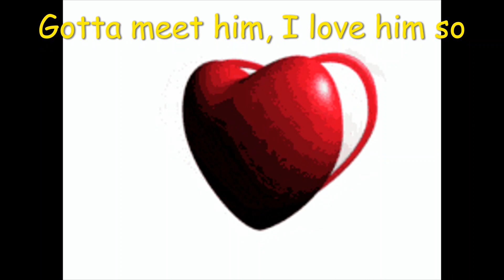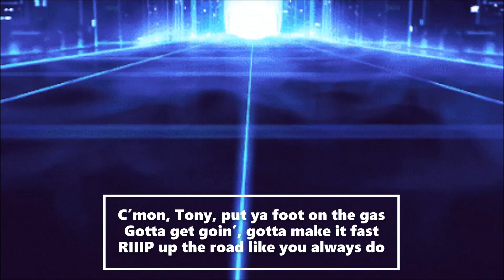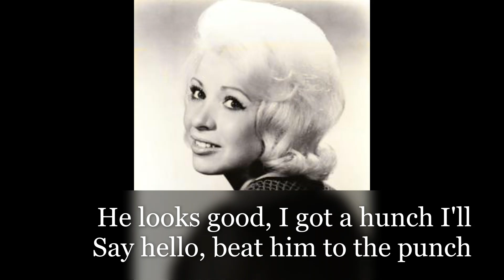watch out Sally! - DIANE RENAY (with lyrics)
recorded by me from the
JOHN PEEL
radio show in 1991.
video made 9-april-2023.
LOVE that dirty guitar sound!